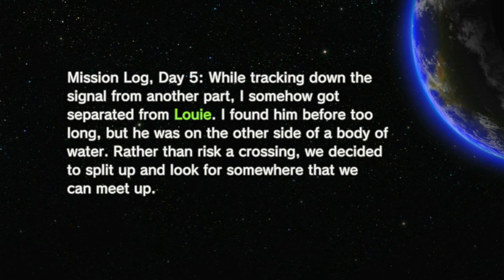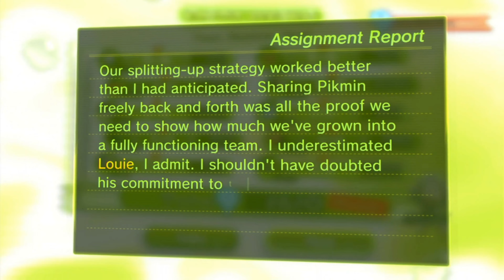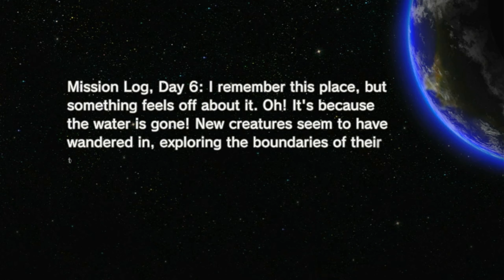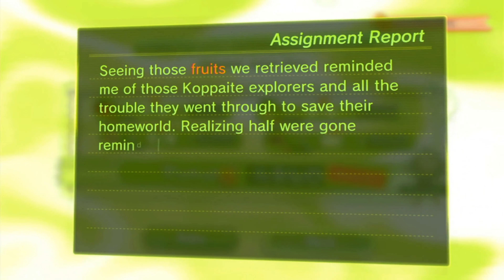Pikmin 3 DELUXE 100% Part 22: Bombs Rock Shenanigans!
I hope you enjoy my jokes, antics, and overall personality. If you like what you saw, I promise there will be more in the soon future! Always remember to have a good time, no matter the task!

 I have even more content streamed almost daily on my Twitch! Drop on by if you have the time!

Stay Up to Date with me on my Twitter!